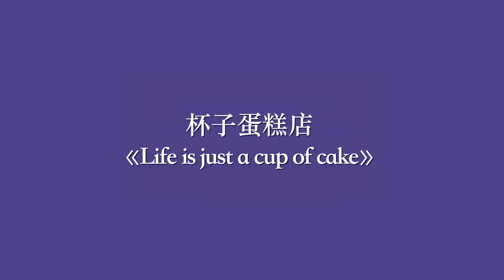杯子蛋糕店《Life is just a cup of cake》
2008年开业，是韩国最早的杯子蛋糕店。吃着小巧精致的蛋糕就像自己过生日的感觉一样。